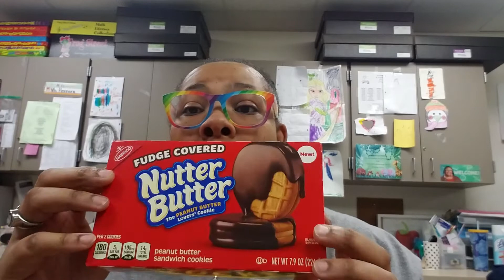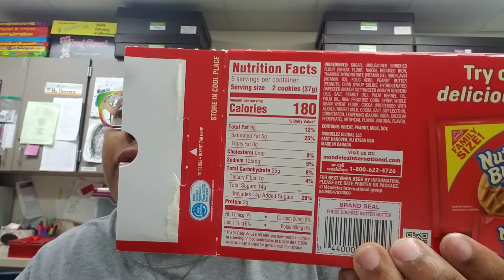Fudge Covered Nutter Butter Cookies!! Taste and review!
I know it has been a while for a video but I am back and have more videos in store!!! This product by Nabisco is new and I could not wait to taste it!!